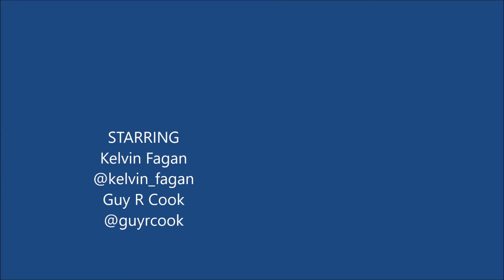20160309 The Cook Report – Show Notes – Guest Blogging Requirements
Happy Wednesday!